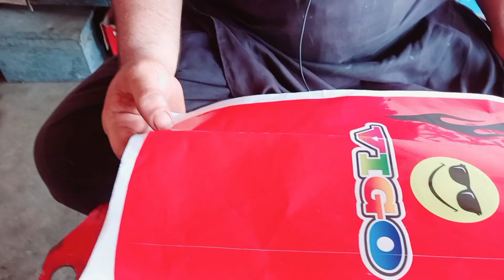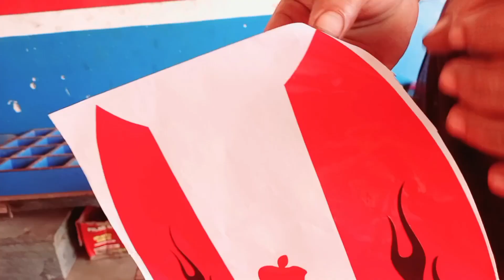How To Lamination|Bike Fuel Tankwith Red Tape ‎@yazmanbikerepair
How To Lamination|Bike Fuel Tank
with Red Tape @Dilawar42-p4b